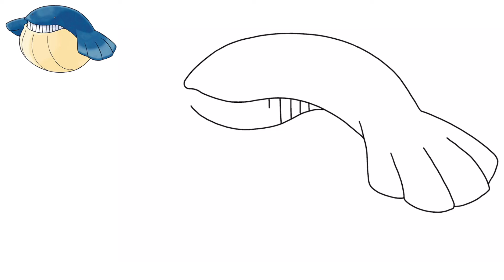How To Draw WAILMER POKEMON #320 | Generation 3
Learn how to draw EASY! Easy step by step drawing tutorial. Grab your pen and paper and follow along as I guide you through these step by step drawing instructions.